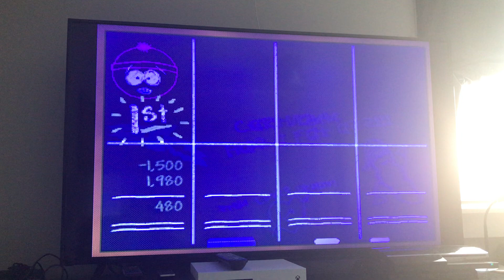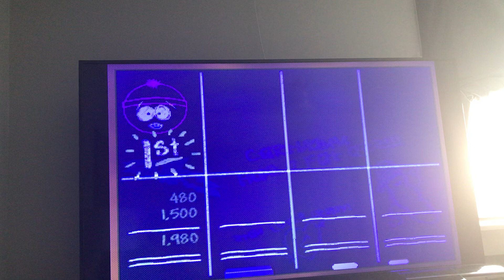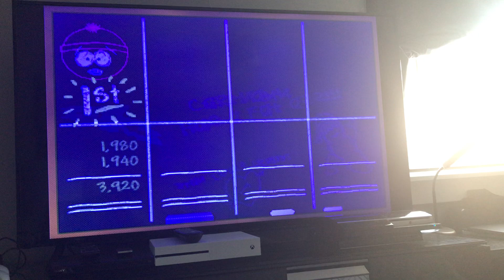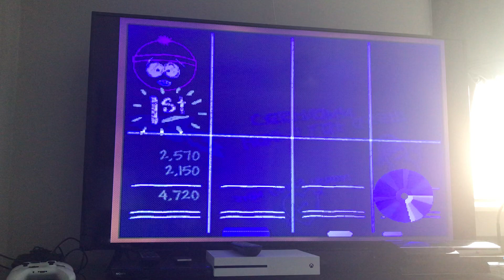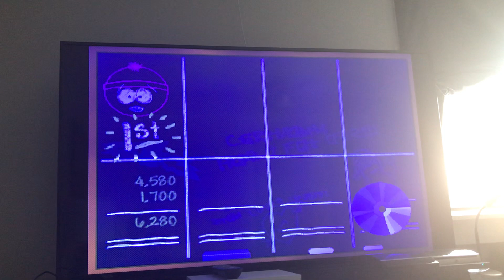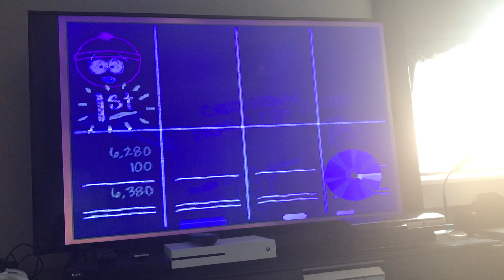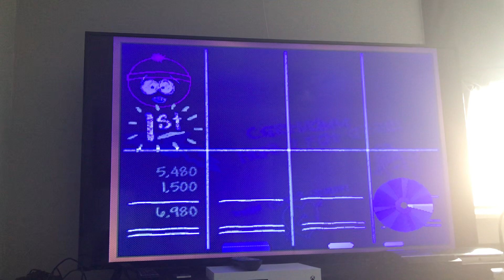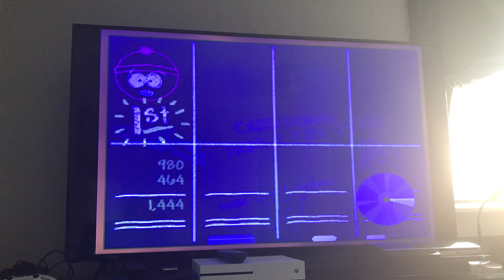South Park: Chef's Luv Shack - Hot & Heavy (1 Player)